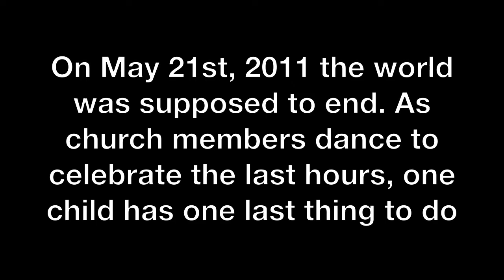Asian Baby picks his nose hours before the Rapture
As church members celebrate their last hours on earth, one child wants to make sure that his nose is clean...really clean!